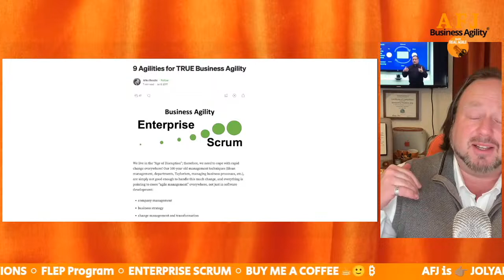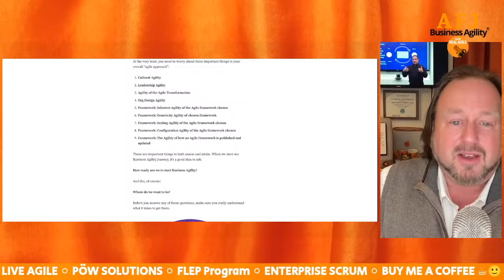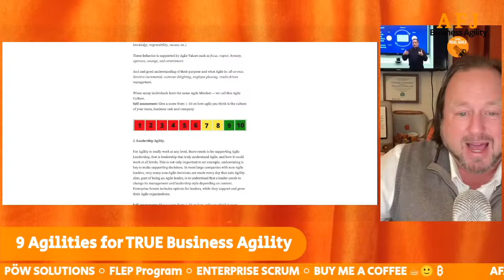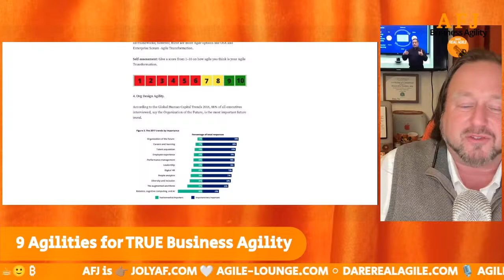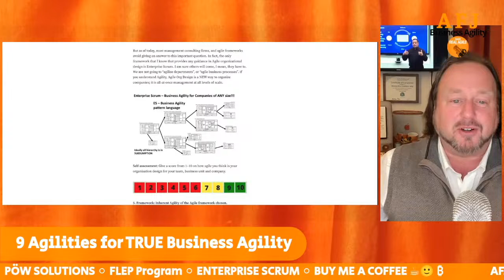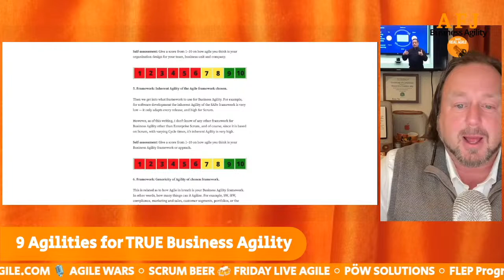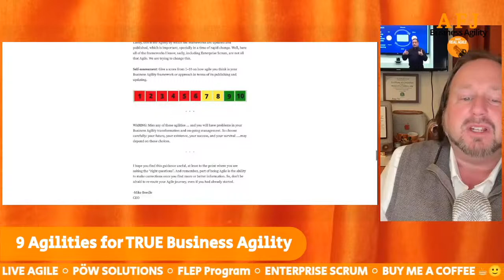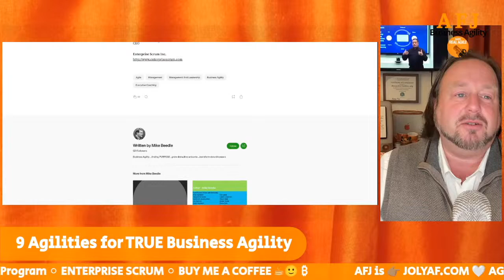9 Agilities for TRUE Business Agility (Mike Beedle) 🔴 Friday Live Agile 139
More about ESBA?  Go here 👉🏽

About:
FRIDAY LIVE AGILE is a Weekly Livestream on Business Agility, Scrum & More for Innovators, Entrepreneurs, Agilisita (Software and Business)
Join Coach AF every Friday at noon Eastern!   Once a Month we are recording live, sometimes the DARE REAL AGILE Podcast with or without a guest.

🎶 Intro Music and Sound mix created by: El Muñecon / The Lounge King.
Intro Graphic by Elizabeth Marinari

SUPPORT AF and his Team!

For all Innovative and High potential Minds out there. Love🧡